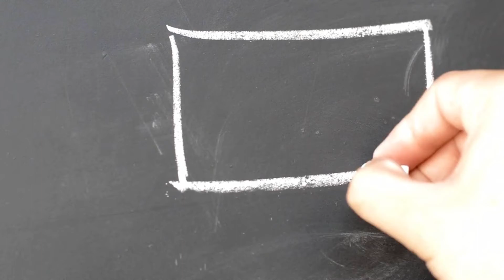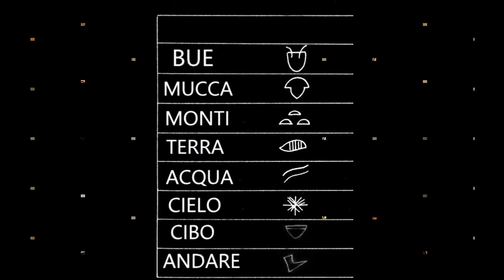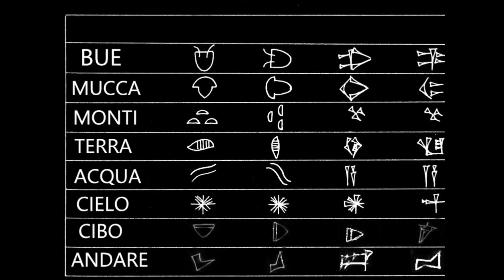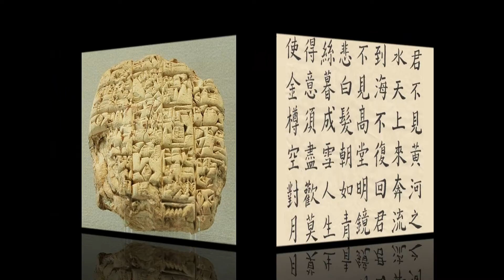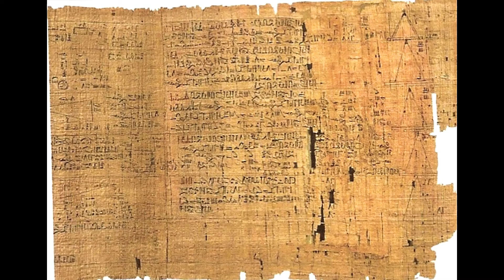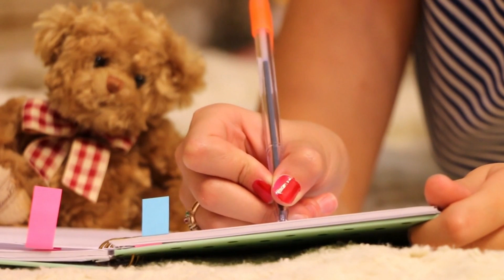Storia della scrittura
La storia nasce con la scrittura perché è proprio questa l'invenzione che segna il passaggio dalla protostoria e la storia. La protostoria è quel periodo che non è più preistoria ma non è ancora pienamente storia...
In questo video scopriremo l'origine della scrittura, a partire dall'esigenza di contare per sviluppare le società. Dai primordiali metodi dei sassolini arriveremo alle prime tavolette d'argilla sumere in cui venivano disegnati pittogrammi, disegni molto semplici che rappresentavano il bene raffigurato, e le relative quantità. Perché la scrittura nasce proprio per questo, per tenere i conti amministrativi. La scrittura Sumera subì alcune trasformazioni che la resero più rapida anche se comprensibile solo a pochi, in questo modo oltre agli oggetti e alle azioni fu possibile rappresentare anche idee astratte. Con la pittura cuneiforme la cripticità del segno raggiunge il suo picco più alto.
L'evoluzione della scrittura nell'antico Egitto fu agevolata dalla presenza del papiro, una pianta che offriva fogli naturali su cui poter scrivere, disegnare e dipingere con grande facilità. Ma anche la scrittura egizia ha il suo lato monumentale: i geroglifici, maestose incisioni di grande bellezza scolpite sui tempi e sulle tombe, per lanciare un messaggio destinato a durare nel tempo.
Finiamo questo viaggio nel tempo con un breve cenno alla scrittura fonetica, quella che utilizziamo noi, introdotta dai fenici e dai greci.

Video didattico realizzato per tutti, particolarmente adatto ai bambini dsa (dislessici in primo luogo) che necessitano di strategie e strumenti più immediati per comprendere e memorizzare i concetti.

Il testo del video lo trovate sul mio sito:
altre pagine correlate:
Gli Egizi e la scrittura

Se questo video vi è stato utile, sostenete il mio canale con un like e con la vostra iscrizione e naturalmente, oggi commento è gradito.